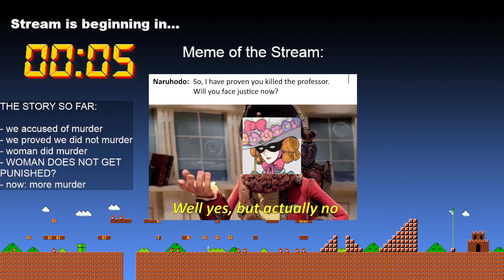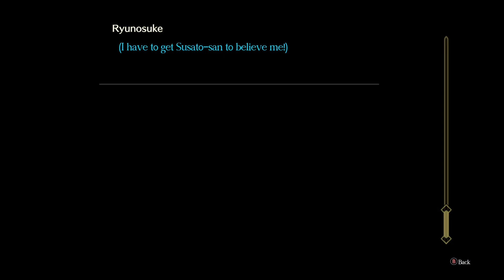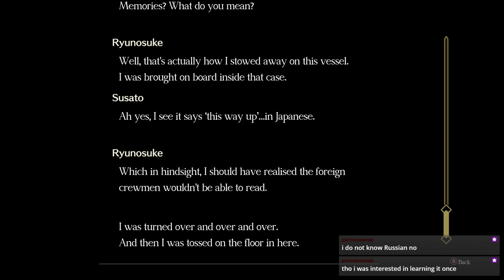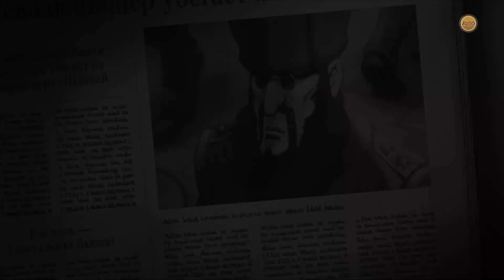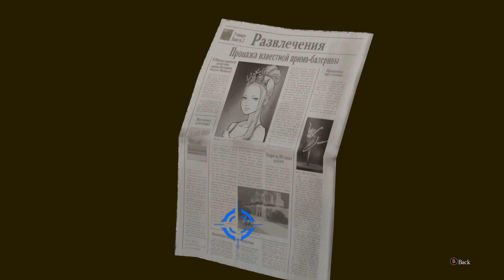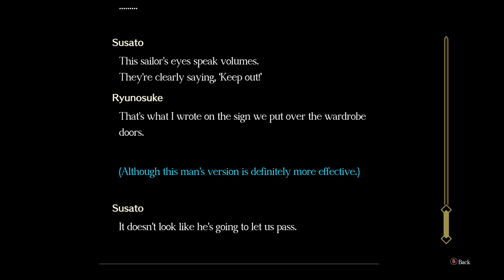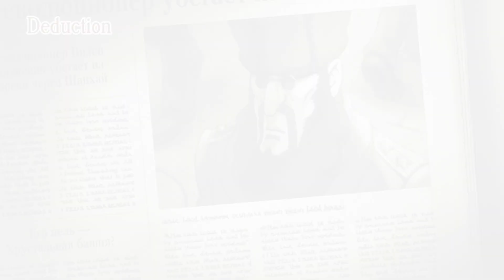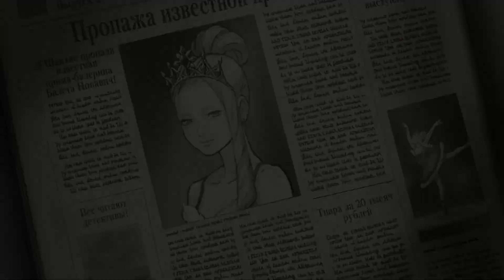The Great Ace Attorney Chronicles Part 3 - Spreading Love, Positivity and MURDAR? [Twitch VOD]